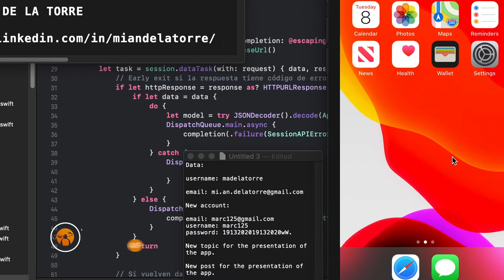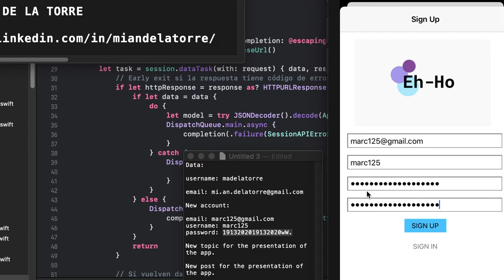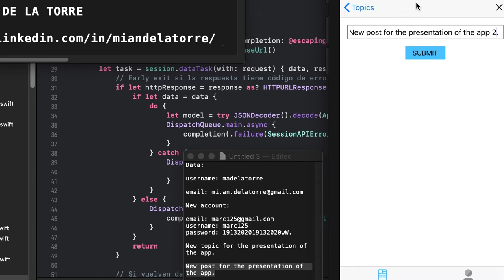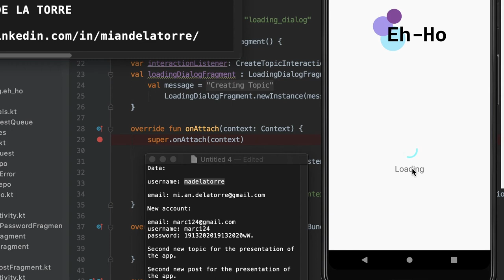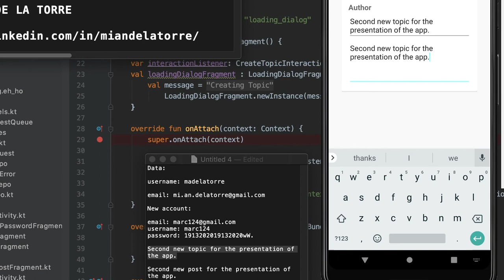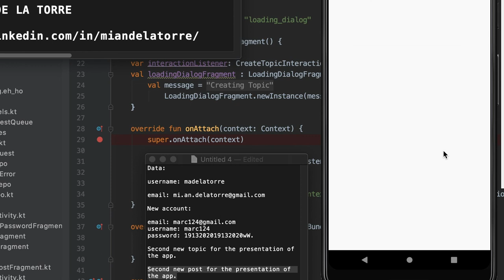Trabajo Final del Full Stack Mobile Bootcamp X - App "Cliente Discourse" en iOS y Android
Este video es de la presentación de la app "Cliente Discourse. iOS y Android" Trabajo Final del Full Stack Mobile Bootcamp X del alumno: Miguel Ángel de la Torre Moreno
Si quieres ver más éste es el repositorio de GITHUB del proyecto